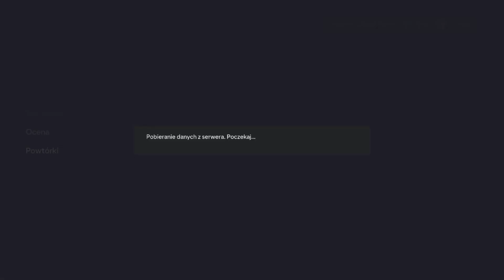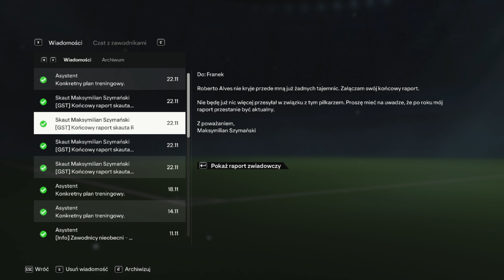FC 24 Kariera Menadżera PUSZCZA NIEPOŁOMICE Remisami nasza droga wybrukowana